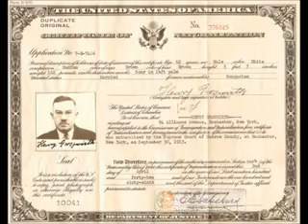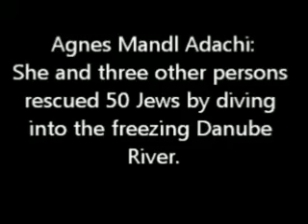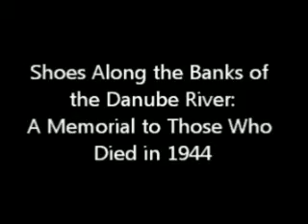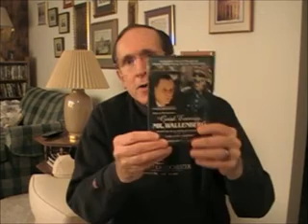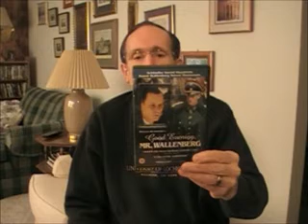The Red Danube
In this documentary, Ray Grosswirth traces his paternal family roots, as it relates to the former Austro-Hungarian Empire.  The story focuses on the journey of his grandparents and what occurred along the banks of the Danube River in 1944, which includes an examination of the Holocaust period.  So as to facilitate the uploading of the documentary to YouTube, it was necessary to shrink the video size.  The outputs for DVD and the large screen have a better video and audio quality.